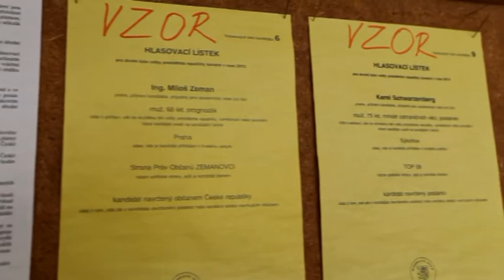volby 2013 v naší obci.mpg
krátká reportáž z prezidentských voleb v Horních Bludovicích